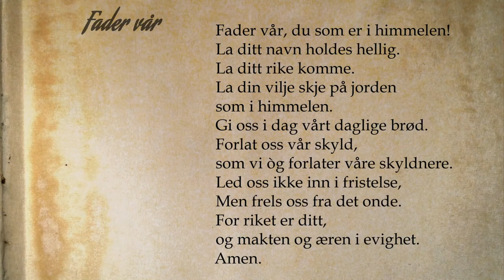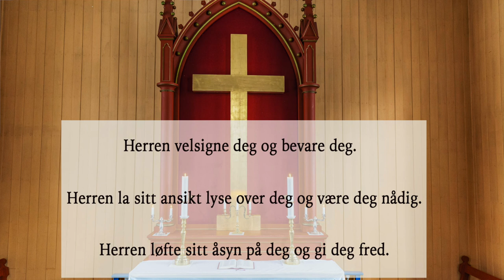Påskegudstjeneste HD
Påskegudstjeneste fra Balsfjord kirke.
Deltakere: Sokneprest Anders Wold, organist Christiane Rothfuchs, menighetspedagog Randi Solheim Alvestad, menighetsrådsleder Oddvar Skogli, solist Frøydis Dalheim og Svein Kristian Pettersen. Film, lyd og foto: Geir Simonsen